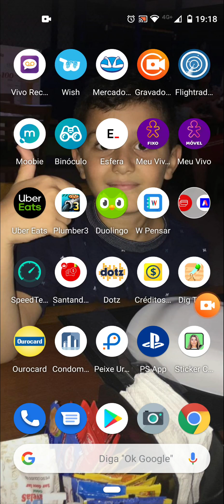Clash Royale vitória contra 10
Vitória contra torre 10